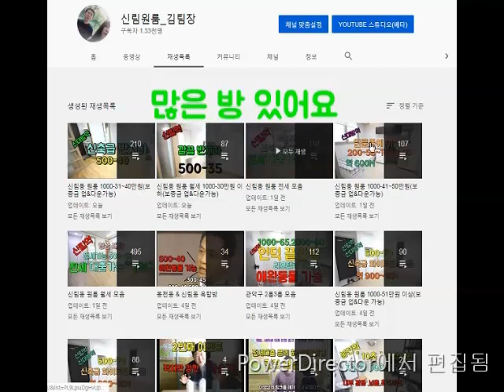신림역옥탑.신대방역. 연식있는 옥탑 300-25 풀옵션 .